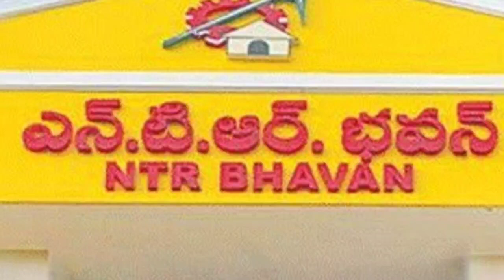టీడీపీ పార్టీ కోసం విజయవాడ లో కొత్త పార్టీ ఆఫీస్ కట్టించిన జూనియర్ ఎన్టీఆర్ |NTR NEW OFFICE IN TDP